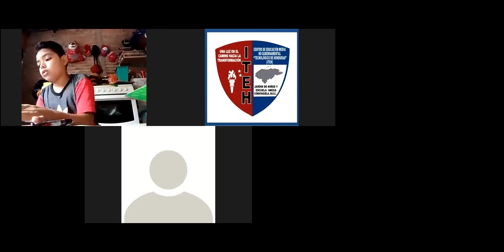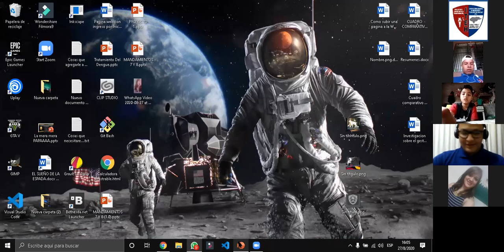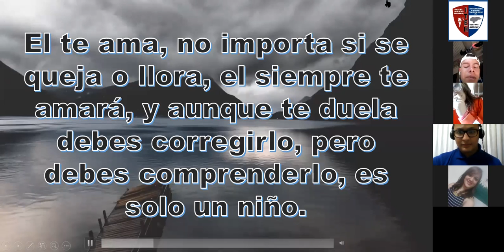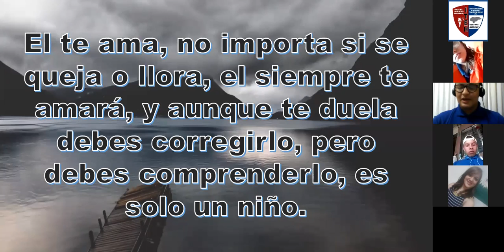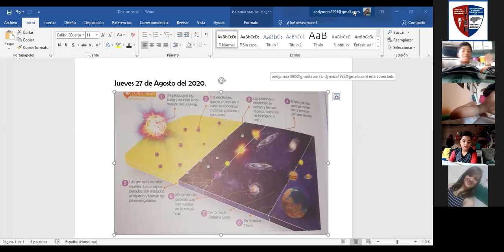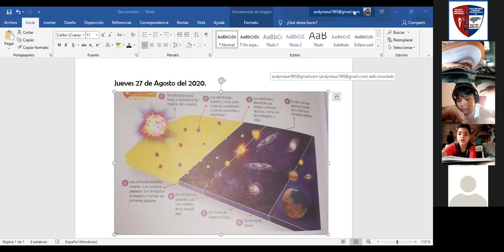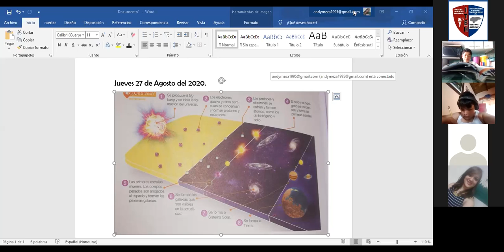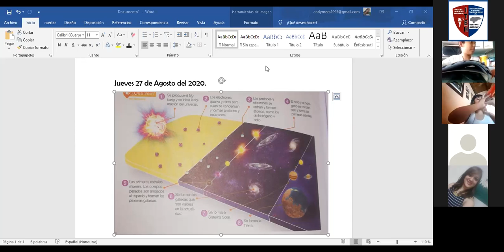2020 08 27 09 00 17 CIENCIAS NATURALES SEXTO GRADO 81353379186